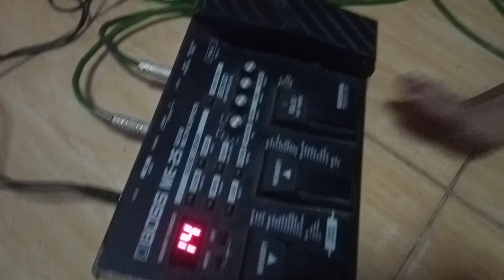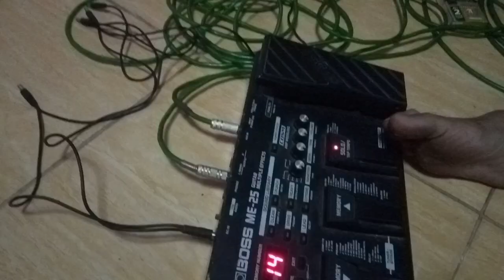BIKIN MINDER SKILLNYA NIH ORANG..!!!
Nyoba Gitar Elecktrik LTD MH-53.. Sama efek Gitar Bos ME-25.. Ternyata skillnya masih oke temenku ini..